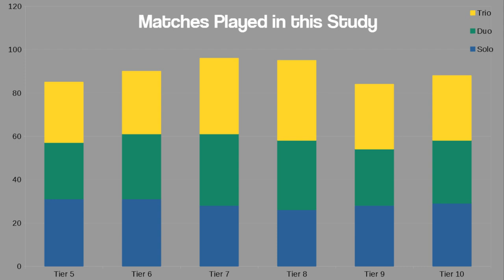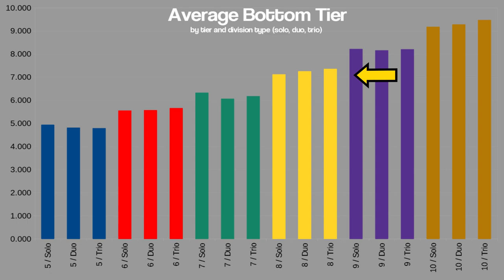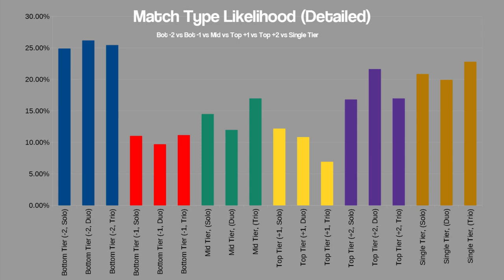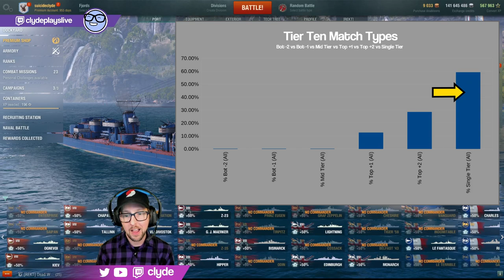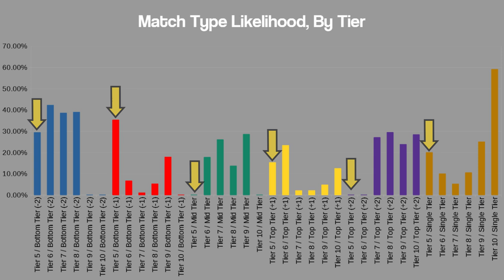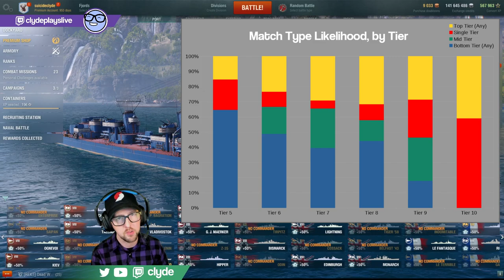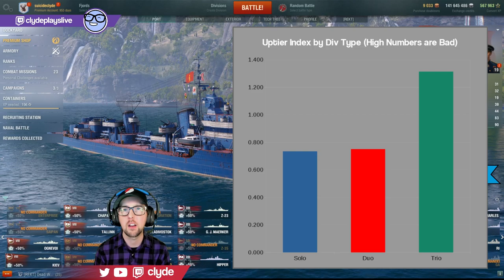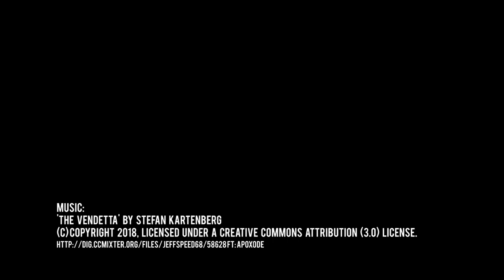How FAIR is matchmaking? Do Divs make it worse? - World of Warships - Clyde Plays Deep Dive E009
In this Deep Dive video we investigate matchmaking, its fairness and what sorts of things affect your matchmaking position.

// BOOKMARKS:
00:00 Intro
00:09 Welcome
01:08 The Data Set
01:39 Data Set Weaknesses
03:11 What We're Investigating
03:43 Average Top & Bottom Tier
06:09 How often are we Bottom Tier?
07:31 The Six Types of Matches
08:09 Match Type Likelihood
10:00 Not all Tiers are Created Equally
12:41 Match type Likelihood, by Tier
14:15 The Pie (Chart) is a Lie
15:12 Simplified Match type Likelihood
16:16 Speculation Zone & the Tin Foil Hat
18:17 Life Isn't Fair
19:13 What is an Uptier Index?
21:03 Uptier Indexes, by Tier
21:49 Uptier Indexes, by Div Type and Tier
23:07 Uptier Indexes, by Div Type
24:52 Now what?
25:44 A Note about Premium Ships
26:26 Outro
27:05 Outtake